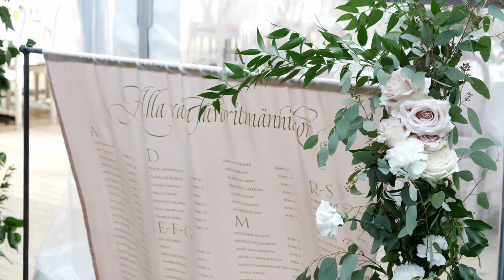Kenza & Aleks bröllop Great Weddings referensfilm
Johanna Kajson på Great Weddings var ansvarig bröllopskoordinator för det magiska bröllopet mellan Kenza och Aleks 29 juli 2017 och filmaren Maria Broström fångade Johanna i farten och har klippt ihop denna filmen som en tjuvkik...